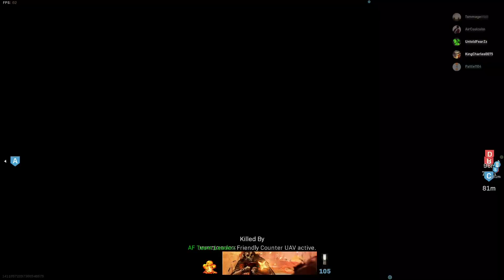Sesh with the LADS